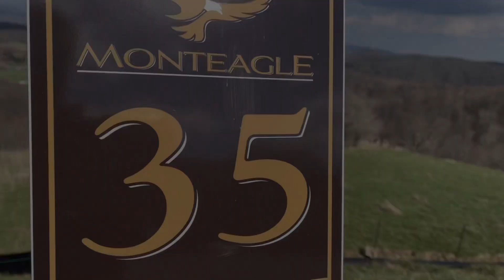SOLD! Long Range Views at Lot 35 Monteagle, Banner Elk - Real Estate For Sale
Come and experience the spectacular sweeping views from one of the High Country's newest gated communities, Monteagle. Situated on a knoll overlooking the scenic valley below, this lot offers underground utilities, an easy building site, and incredible layered long-range views of the Blue Ridge Mountains. With easy access to Banner Elk and Valle Crucis, this location can't be beat. You need to come and see this incredible lot for yourself.

$240,000
3.76-acres